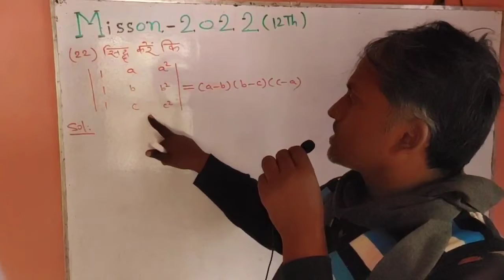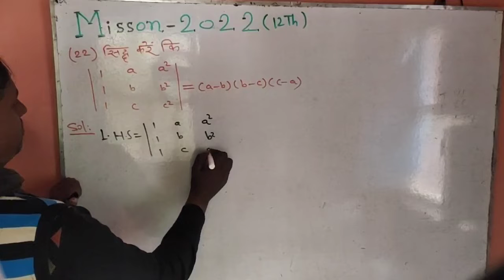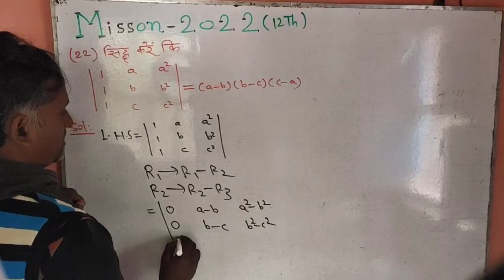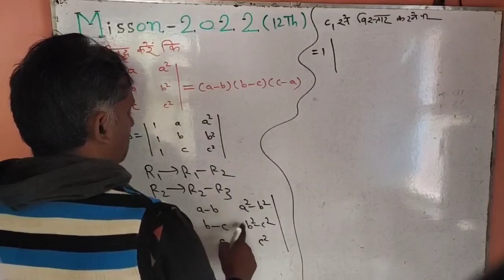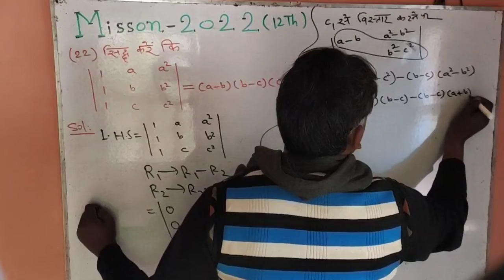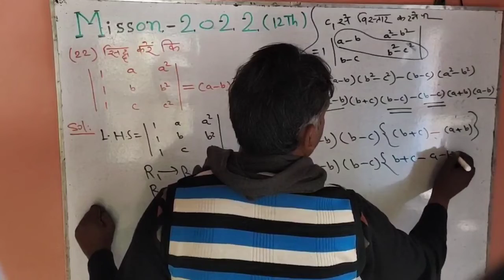Mission 2022 for class 12 th Question no 22 by shrikant sir